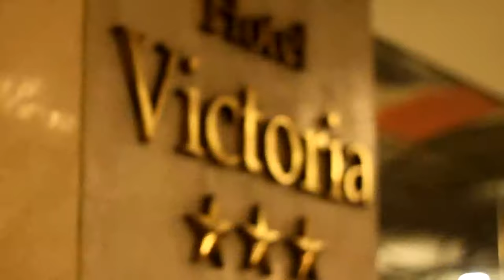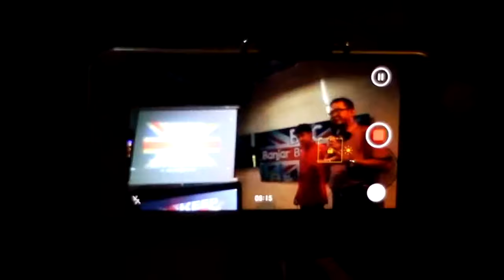Activityyy #2: Ada Anggota DPR, Calon Bupati, Istri Pejabat Jadi Tamu Istimewa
Farewell Party yang jadi ujung pertemuan singkat, dan akan bertemu lagi,,, yah ketemu lagi,,, ga tau juga kapan wkwkwk.